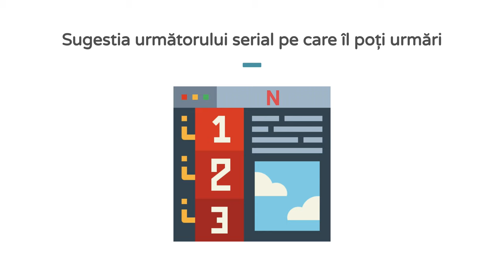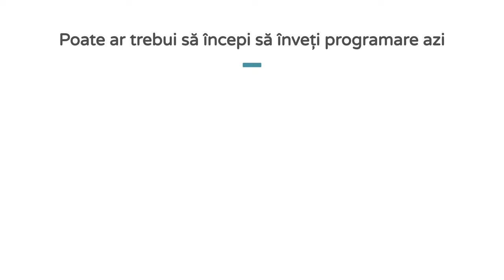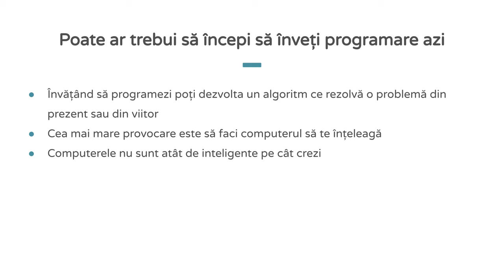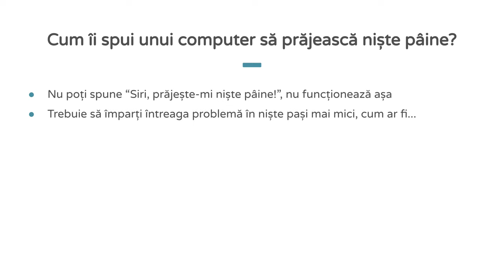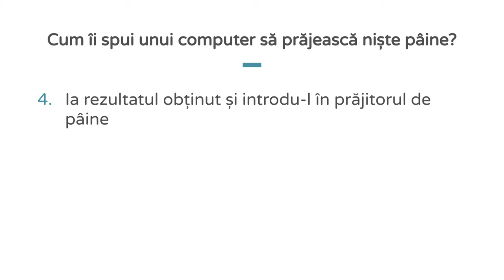De aici începe aventura noastră în limbajul C: Ce este programarea?👨🏻‍💻👩🏻‍💻 | Episodul 1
În episodul de astăzi descoperim împreună ce este programarea și cum putem realiza un algoritm pentru a prăji mai multe felii de pâine 😁